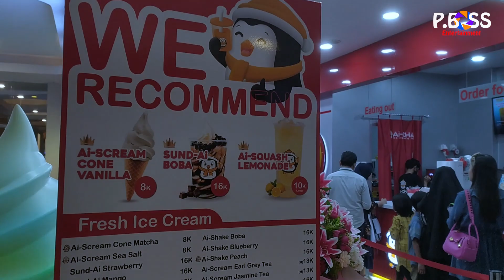KULINER - TEST ICE CREAM AI-CHA DI PANBIL MALL BATAM